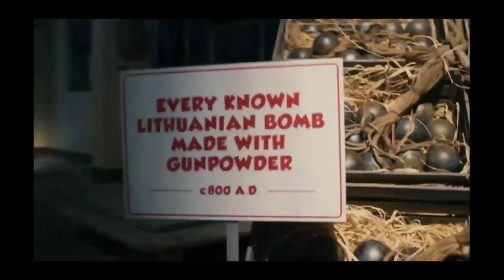A Heist With Markiplier [Friends Of The Dead] [Ending #9 of 31]